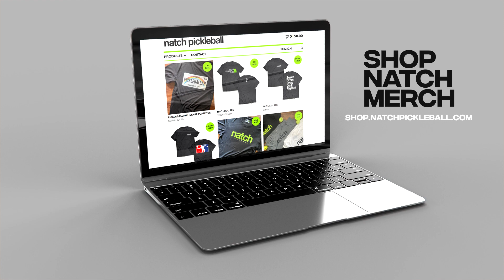Bringing People Together (#7) - Pickle This Podcast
Senston Ridge Overgrips
Pangda Overgrips
Engage Paddles
Franklin Sports X-40 Pickleballs
Franklin Paddles
Joola Pickleball